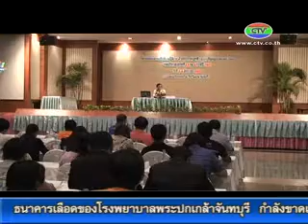5-6-57 กระทรวงสาธารณสุข ติวเข้มบุคลากร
กระทรวงสาธารณสุข ติวเข้มบุคลากร ด้านงานนิติเวช ในการคุ้มครองสิทธิเสรีภาพและช่วยเหลือให้ความยุติธรรมแก่ผู้ป่วย ผู้เสียชีวิต ทั้งชาวไทยและชาวต่างชาติ รองรับประชาคมอาเซียน